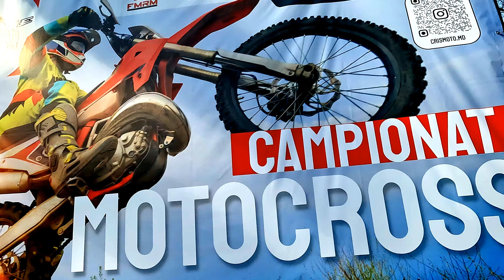Motocross Campionship on Gagarin Prize 2 Stage, Chisinau, Moldova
Annual Motocross Campionship for Gagarin Prize 2 Stage, Chisinau, Moldova.

Ежегодные соревнования по Мотокроссу на приз Гагарина 2 Этап, Кишинев, Молдова.

Если Вам понравилось наше видео, поддержите развитие канала по ссылке